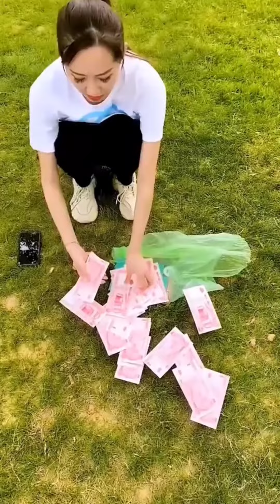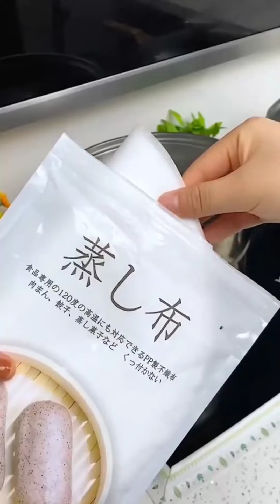New Gadgets, #159, Cool Gadgets, Smart Gadgets, Smart Appliances, Utensils for Every Home, Tools